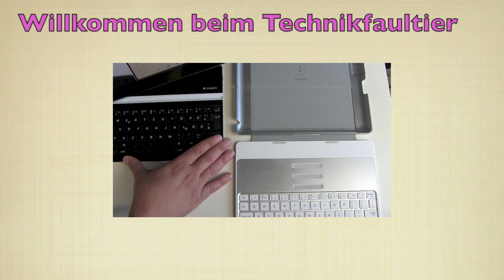iPad Mini Retina Full HD Video Kamera Test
Gerade erst noch die Runde mit iPad Air und Google Nexus 5 gemacht, und schon bin ich wieder unterwegs, dieses Mal mit dem neuen Apple iPad Mini mit Retina Display. Hat sich etwas zum Vorgänger hin verändert? Beide habe eine 5MP Kamera, beide zeichnen in 1080p auf, jedoch bekommt das Retina Mini noch 3x Videozoom spendiert, aber leider keine Zeitlupenfunktion.